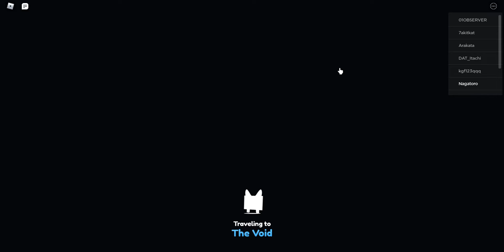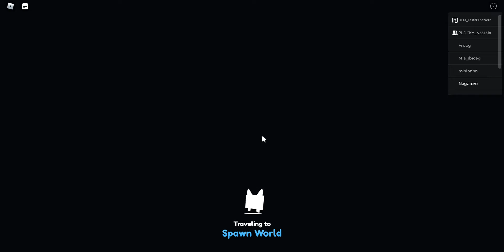I can go to Hardcore world now [Pet Sim X]